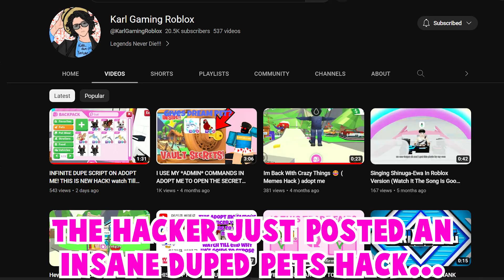THIS FAMOUS HACKER *HACKED* ADOPT ME...😱🔥*HACKED PETS* (ITS A REAL HACKER!) (Roblox)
In This Video I Will Be Showing A HACKER HACKING ADOPT ME...

🌟Check Out Blox.Trade🌟

I will be giving away TURTLE!
1. Like
3. Comment down your Roblox Username